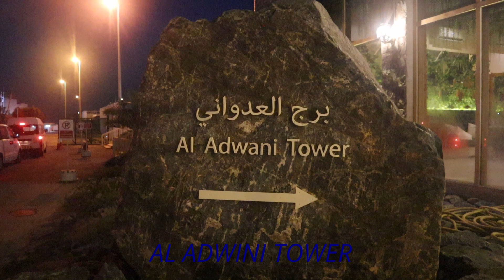AL ADWANI TOWER KHORFAKKAN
Al Adwani Tower is located in Khorfakkan and used to act as a prehistoric security point to guard the area against trespassers and now is renovated by Sharjah and put as a tourism spot and is open for free to all people.